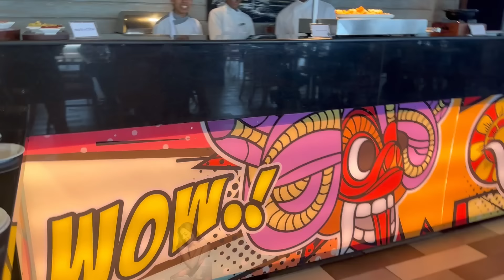පවුලම යන TRIP💗| හොදට කලු වුනා| family trip| april vacay| අපේ අප්‍රේල් නිවාඩුව| fun times| shanudrie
Hope you guys enjoy are April vacayyyyy!!! I tried to cover everything in this video so you can be a part of out trip heheh💗💗💗